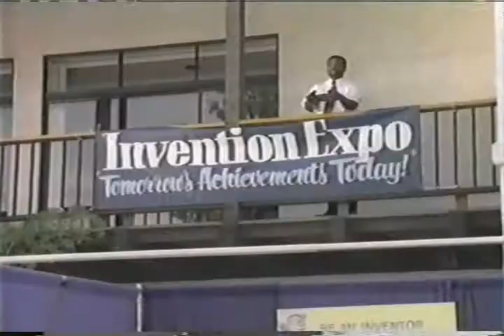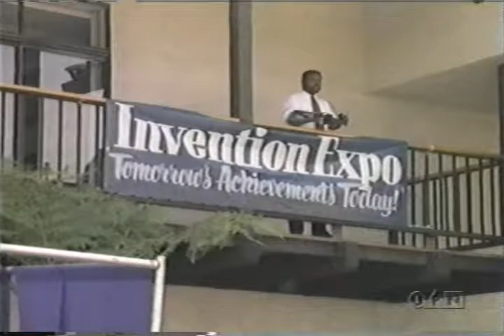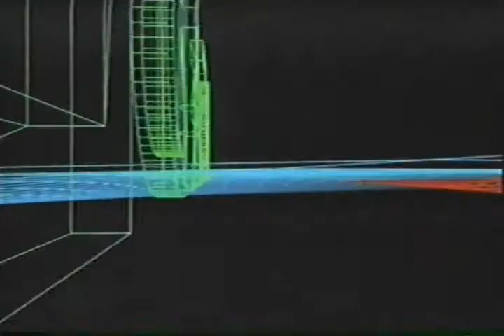Deadly Games 03 The Boss (4/4)